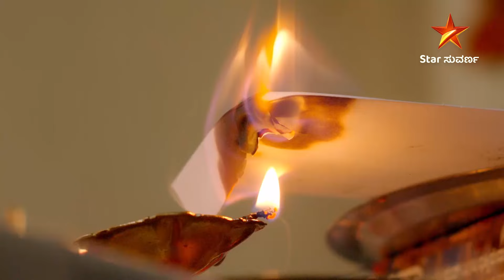All Videos | All Serials Sneak Peak | 7 November 2024 | Star Suvarna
ವಿಶಿಷ್ಟ ತಿರುವುಗಳ ರೋಮಾಂಚನಕಾರಿ ಸಂಚಿಕೆಗಳು ಇಂದಿನ ಸುವರ್ಣ ಸೀರಿಯಲ್ಸ್ ಗಳಲ್ಲಿ.